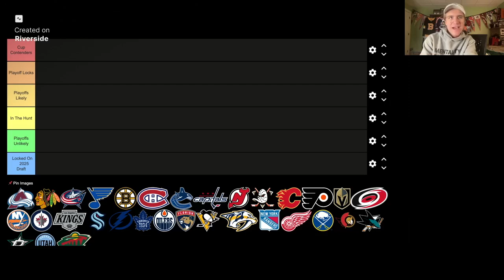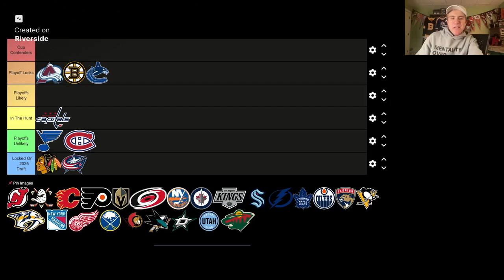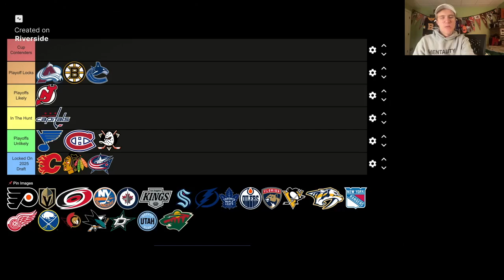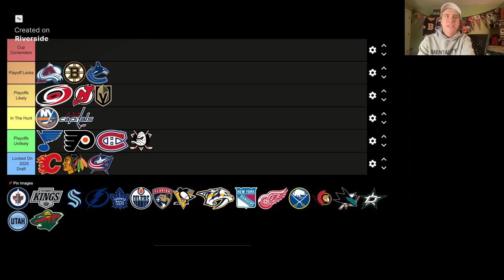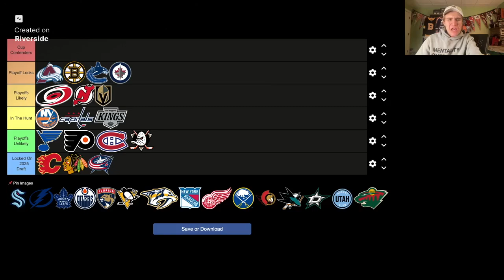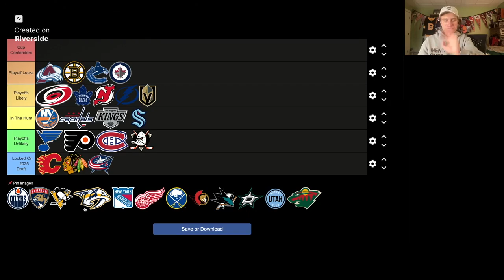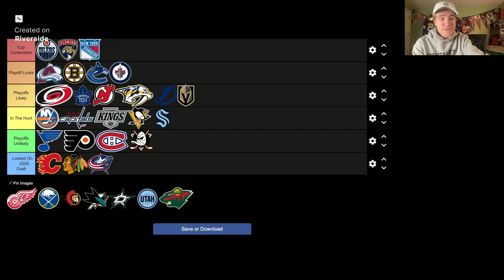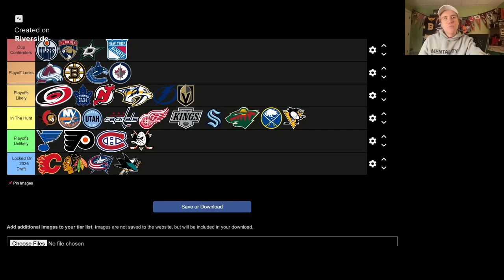My Start Of Season NHL Tier List! 2024-25 Edition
Higher quality and better edited videos coming.

-OTHER SOCIALS-